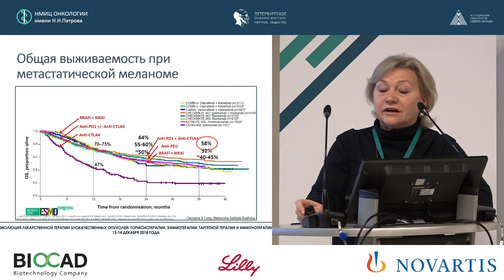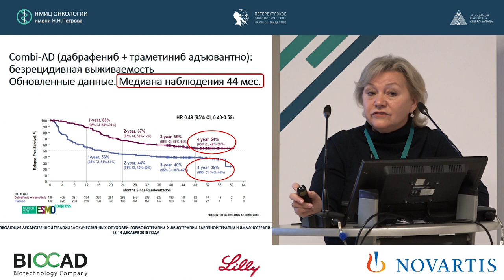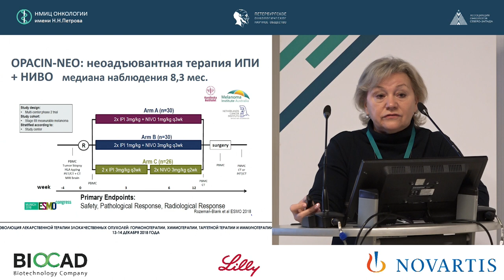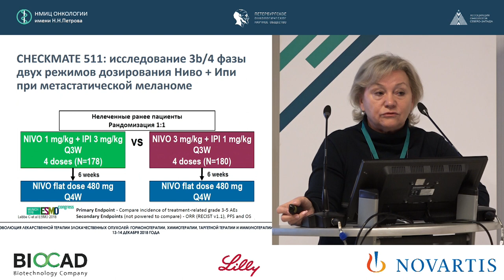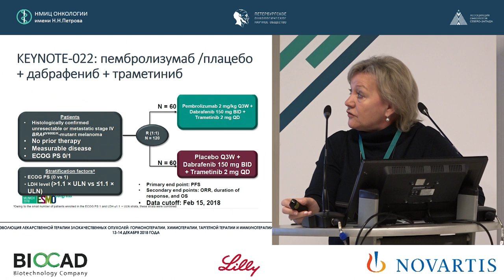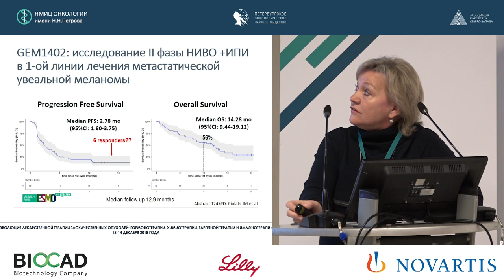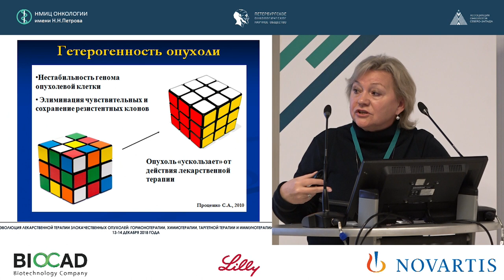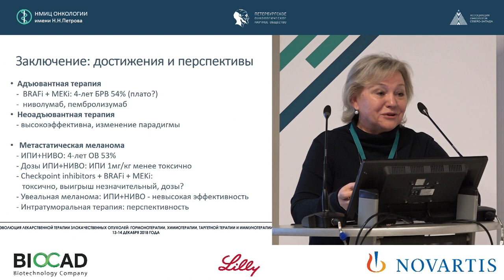Достижения и перспективы в лекарственном лечении меланомы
Проценко Светлана Анатольевна